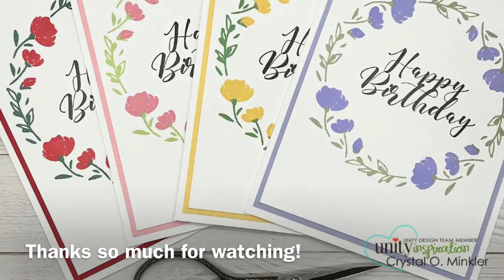Quick Birthday Card Set | 2-Step Wreath | Unity Stamp Co.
Hello there crafty friend! Today I'm sharing a set of quick birthday cards that I made using the new 2-Step Wreath stamps from @UnityStampCompany. I have photos and info on my blog for all four cards...

Bundled Sage, Shaded Lilac, Mowed Lawn, Mustard Seed, Twisted Citron, Worn Lipstick, Rustic Wilderness and Festive Berries Distress Oxide inks
Almost Amethyst, Dandelion Delight, Pretty in Pink and Real Red card stock from Stampin' Up
Gina K. Black Amalgam ink
Acetate Grid Transparency from Simon Says Stamp
Tombow Mono Sand Eraser
Sakura White Gel Roll pen
Tim Holtz Tonic Guillotine Comfort Paper Trimmer
Tim Holtz Stamp Platforms
Misti Creative Corners Positioning tool